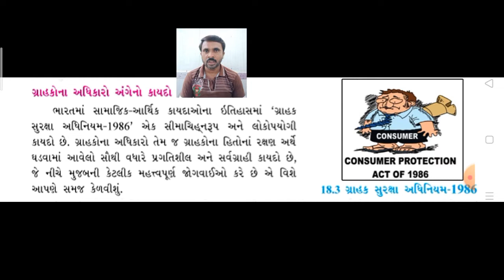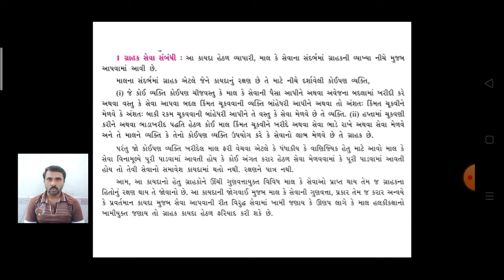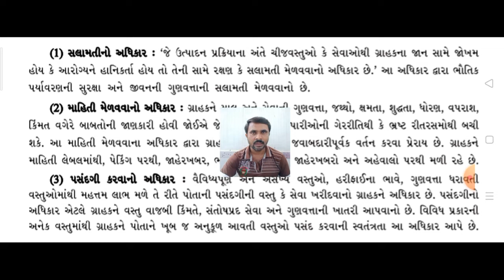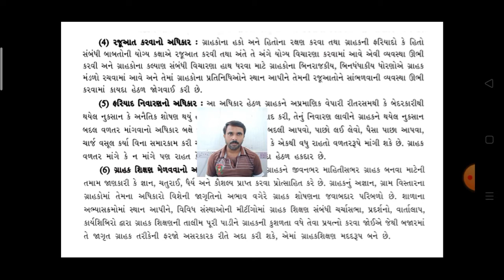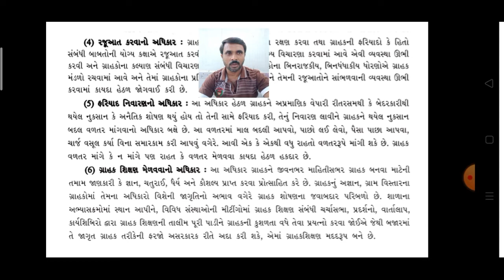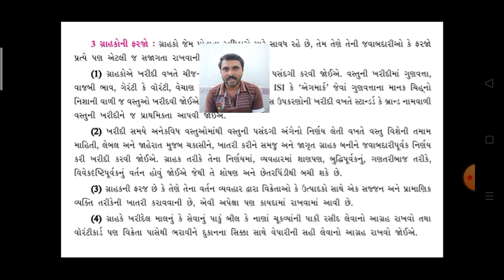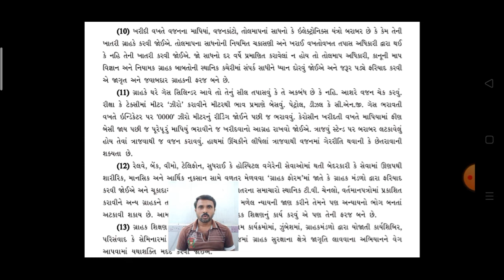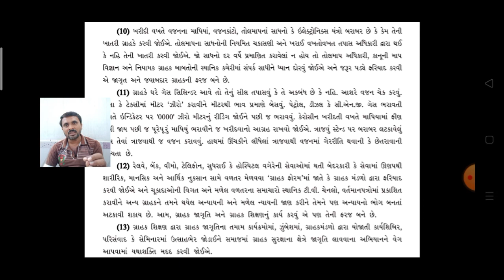STD 10 S S CH 18 BHAV VADHARO ANE GRAHAK JAGRUTI L-4